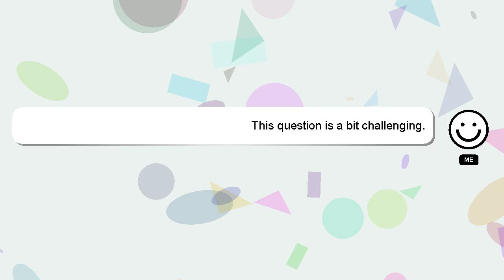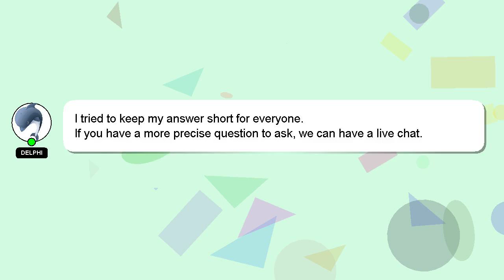How to remove contact ringtone from zedge?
Here's a short introduction about myself, Hey, I'm known as Delphi. Let me assist you in answering any questions you may have. - How to remove contact ringtone from zedge?

Providing an answer will be acknowledged and appreciated with a 'heart' from me.

*2 What we are experimenting :*